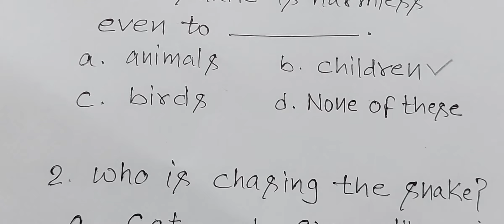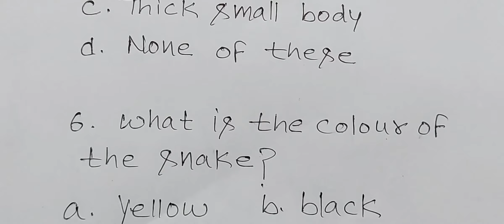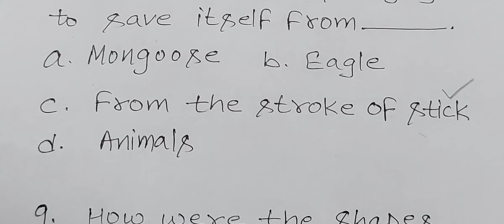THE SNAKE TRYING BY W.W.E.ROSS(MCQS) CLASS-9,POEM-9, EXPLANATION LINK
THE SNAKE TRYING BY W.W.E.ROSS POEM MCQS
9 CLASS BOOK BEEHIVE POEM 9 THE SNAKE TRYING MCQS
THE SNAKE TRYING BY W.W.E.ROSS POEM KE MCQS
BEEHIVE BOOK POEM THE SNAKE TRYING MCQS